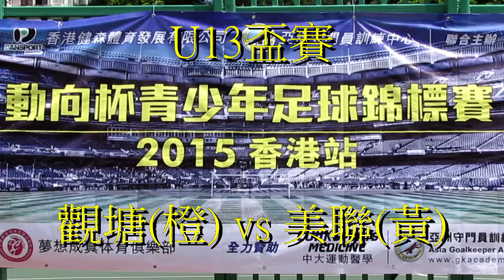觀塘vs美聯(2015.5.25.動向盃U13盃賽)精華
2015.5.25.康寧道球塲 19:55 觀塘(橙) 1:0 美聯(黃)